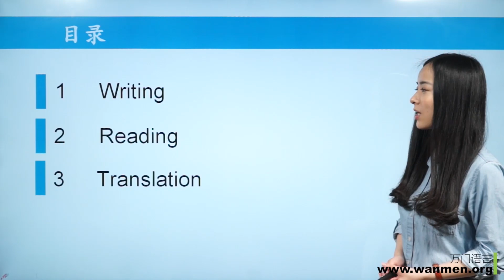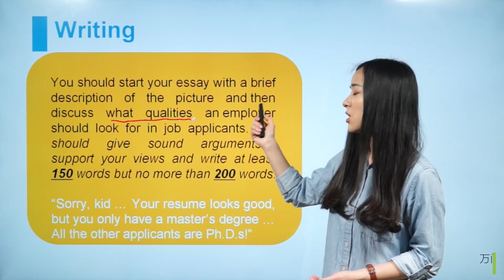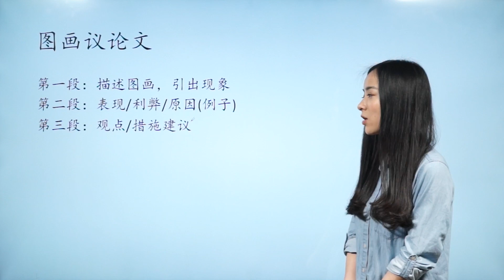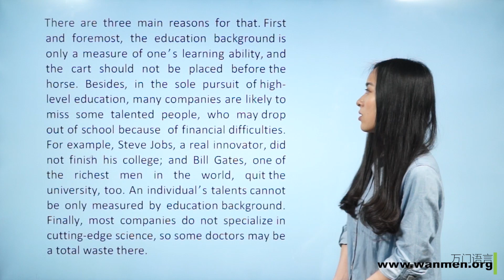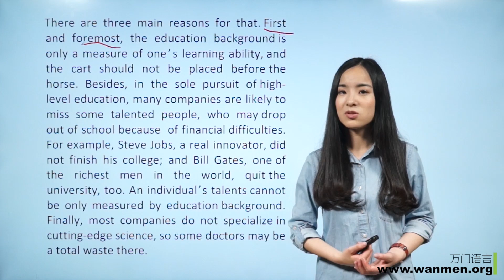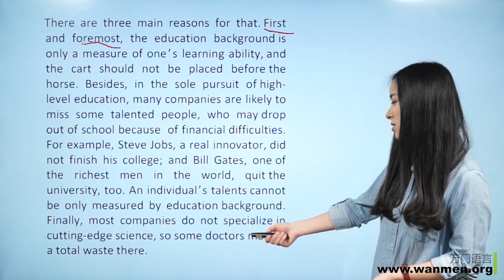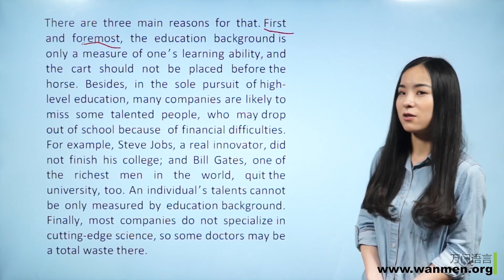【万门大学】六级真题9 1写作